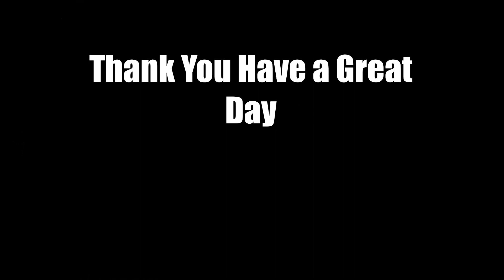Space Jazz -Instrumental-beats-Hiphop-Rap-New-Sample-Chill-freestyle-new-trap-2021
Created with VSDC